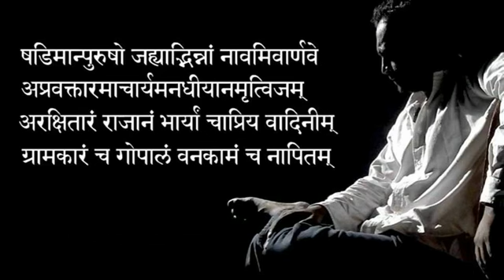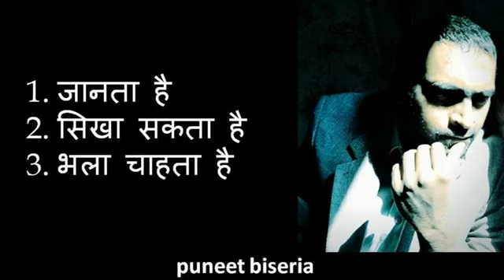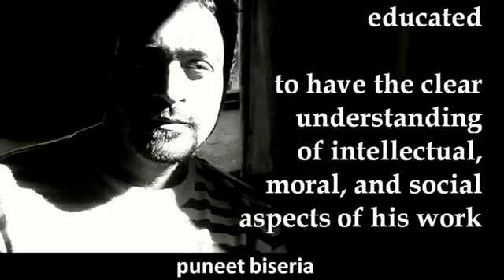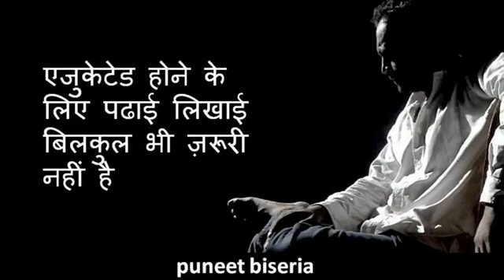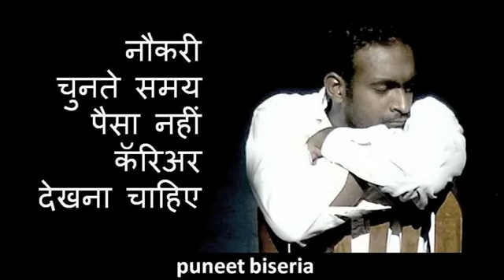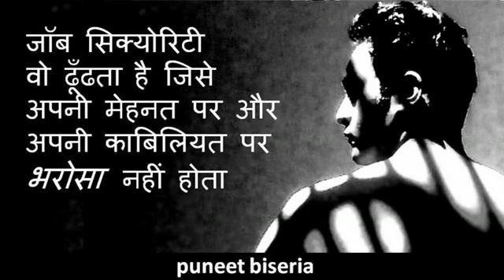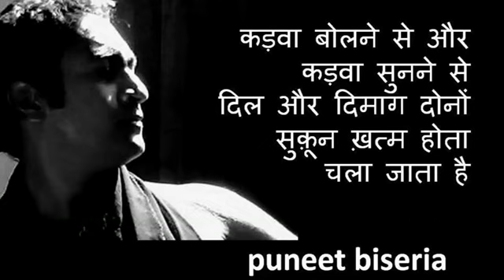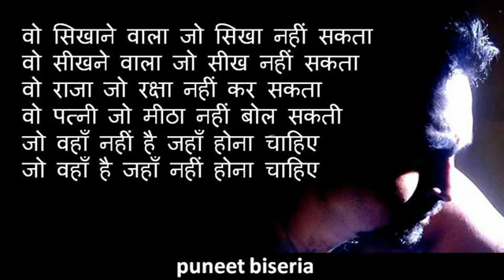विदुर नीति ~ 6 लोगों से हमेशा दूर रहें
देखिये इस वीडियो में मैं आपको महात्मा विदुर का वो एक श्लोक बताऊंगा जिसमे उन्होंने ये बताया है की एक इंसान को इन छः तरह के लोगो को छोड़ देना चाहिए

CHANAKYA NEETI

COMMUNICATION SKILLS